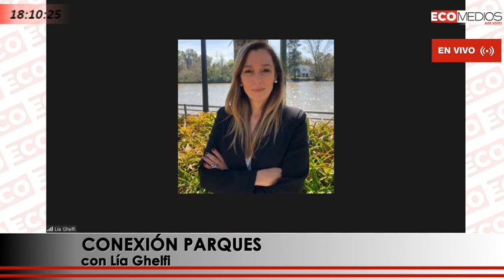Clare López Wright Socia WAS y Dir Gral BRITA Iberia